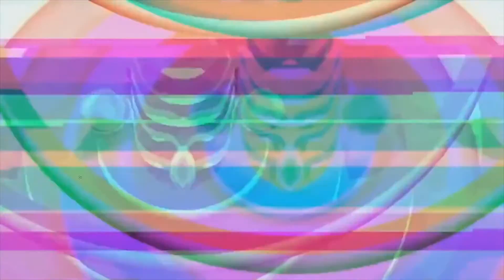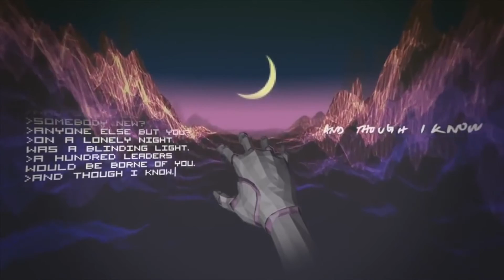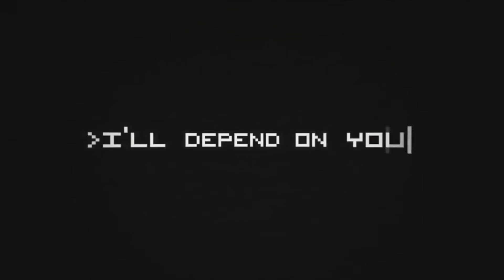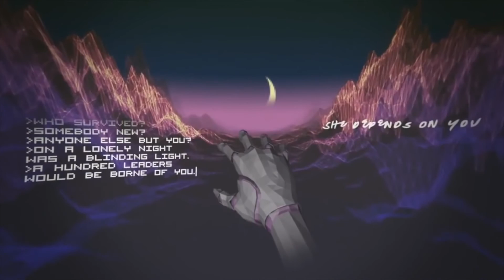Sad Machine - Arranged for an Orchestra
I created this piece based off of Porter Robinson's live version of his album "Worlds". I did not create the visuals at all.